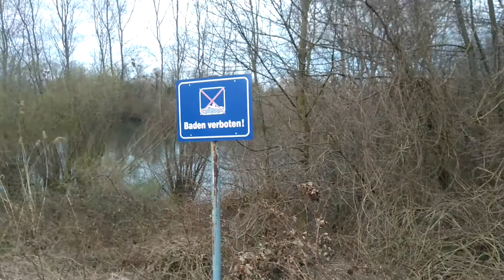Werhag Baggersee rheinau baden (1tes mal baden im April & nein kein April April haha)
Andere feiern Ostern & ich wollte endlich mal das Wasser testen, was aber auch nicht mehr als ein Fußbad wurde xD eig wollte ich wie schon mehrmals gesagt, schon im März einen Rekord wagen, aber sogar letzte Nacht hatte es noch gefroren... Letztendlich muss ich sagen, chilliges Plätzchen für schöne Tage, wo man vor allem schön für sich ist. Das Wasser macht bis jetzt auch einen sauberen Eindruck. Eig völlig normal das die meisten Gewässer nach der kalten Jahreszeit gereinigt wirken. Am Werhag Parkplatz hat sich auch einiges getan. Nach meinen Beitrag an die ARZ, wo ich noch auf meinen Pressetermin warte, scheint jetzt auch einiges an Müll beseitigt zu sein, sogar ein Container stand da *_*